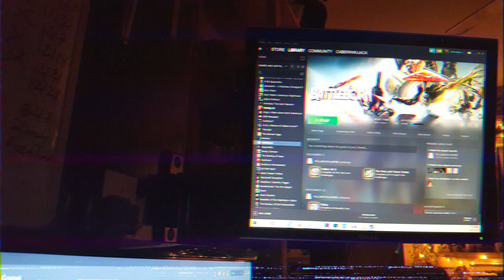MERRY CHRISTMAS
AND A HAPPY
VALIDATE MY EXISTENCE:

Outro: "Through The Night" by Pop Up!